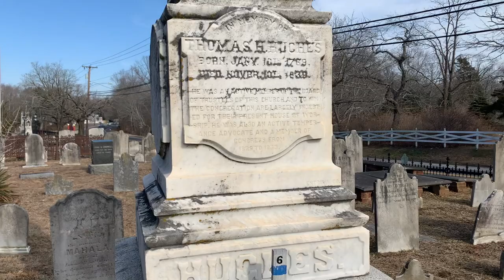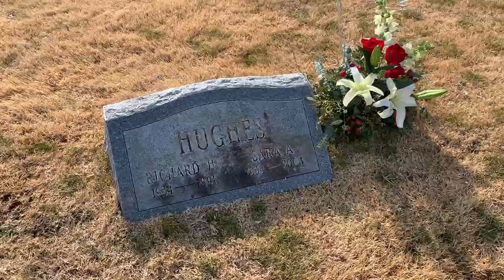Final resting place of Camo Dave. R.I.P. February 8th 2022